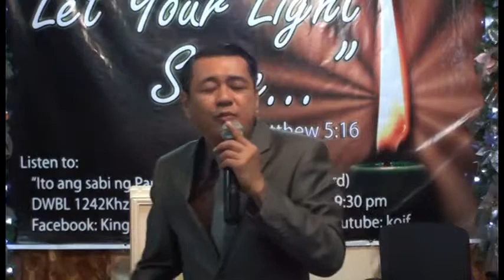Where Are The Dead Part 4 of 5